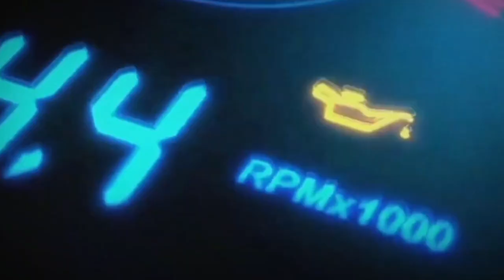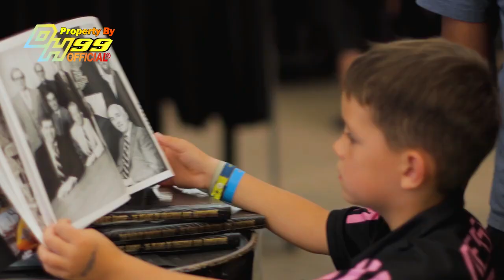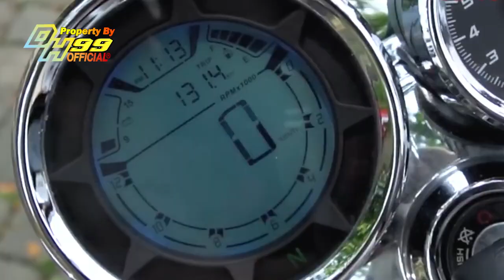BENELLI WAJIB WASPADA!!! HAMPIR DAVIDSON SUARA LEBIH NGEBLAR MESIN V-TWIN